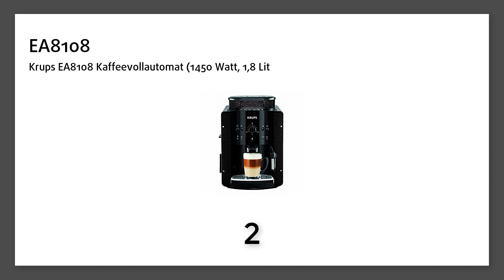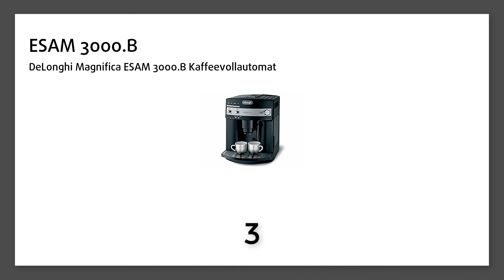Kaffee Vollautomaten im Vergleich: Top Kaffeemaschinen in der Übersicht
DeLonghi Magnifica S ECAM 22.110.B Kaffeevollautomat | Direktwahltasten und Drehregler | Milchaufschäumdüse | leises Kegelmahlwerk 13 Stufen | Herausnehmbare Brühgruppe | 2-Tassen-Funktion | schwarz:

Krups EA8108 Kaffeevollautomat (1450 Watt, 1,8 Liter Wassertank, CappuccinoPlus-Düse, 2-Tassen-Funktion, 15 bar) schwarz:

De'Longhi Magnifica ESAM 3000.B Kaffeevollautomat | Großer 1,8 L Wassertank | 15bar Pumpendruck | Milchschaum-Düse | 13-stufiges Kegelmahlwerk |  Herausnehmbare Brühgruppe | 2 Tassen Funktion | Schwarz:

Siemens EQ.6 Plus s300 TE653501DE Kaffeevollautomat (1500 Watt, Keramik-mahlwerk, Touch-Sensor-Direktwahltasten, personalisiertes Getränk) silber:

De'Longhi ECAM 23.420.SB Kaffeevollautomat | 1450 Watt | Digitaldisplay | Profi-Aufschäumdüse | Kegelmahlwerk mit 13 Stufen | Herausnehmbare Brühgruppe | 2-Tassen-Funktion | Digitaldisplay | silber/schwarz:

Melitta Caffeo Solo E950-222 Schlanker Kaffeevollautomat mit Vorbrühfunktion | 15 Bar | LED-Display | höhenverstellbarer Kaffeeauslauf | Herausnehmbare Brühgruppe | Pure Black:

De'Longhi Dinamica ECAM 350.55.B Kaffeevollautomat (1450 Watt, Digitaldisplay, integriertes Milchsystem, Lieblingsgetränke auf Knopfdruck, Herausnehmbare Brühgruppe, 2-Tassen-Funktion) schwarz: